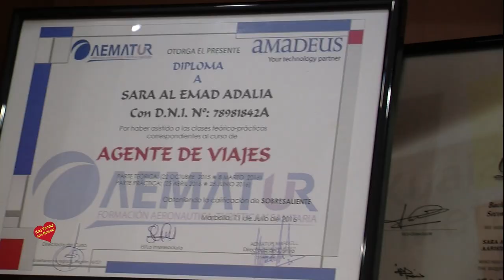Inauguracion de la Agencia de Viajes Touraveling en San Pedro Alcántara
Calle Lagasca , 28
    29670 Marbella, Spain
AGENCIA DE VIAJES
C/Lagasca , 28
SAN PEDRO DE ALCÁNTARA
(MARBELLA) SPAIN